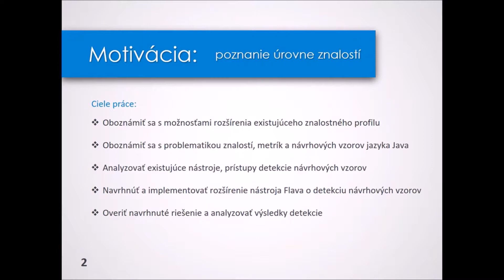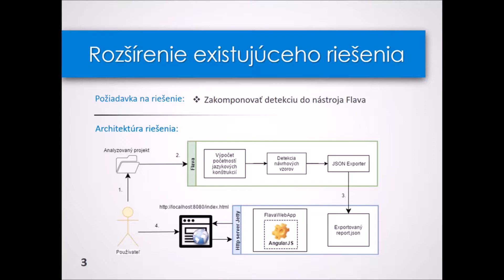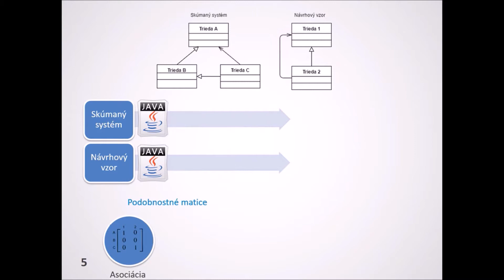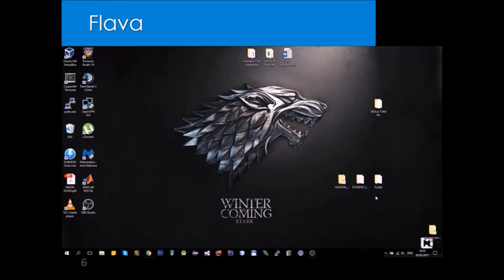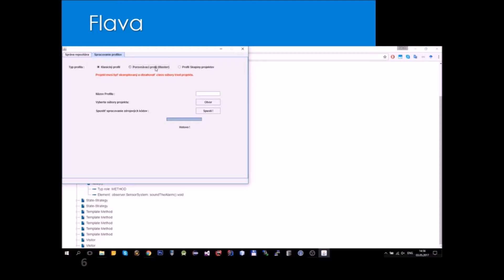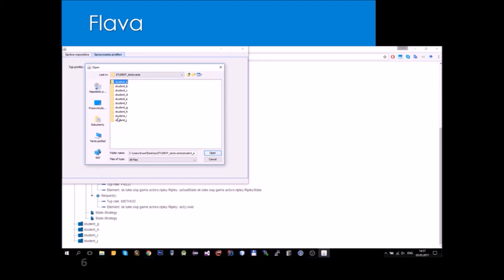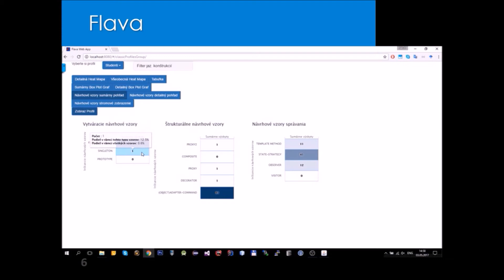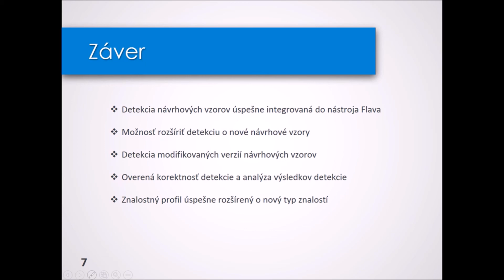Návrhové vzory ako metrika jazyka Java